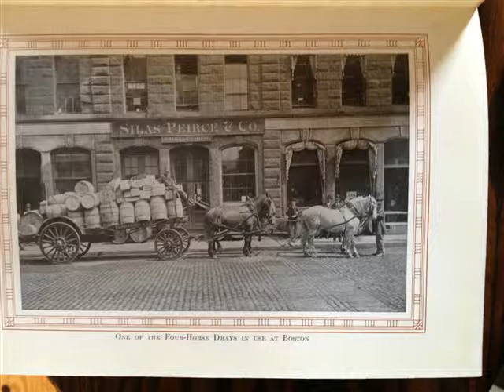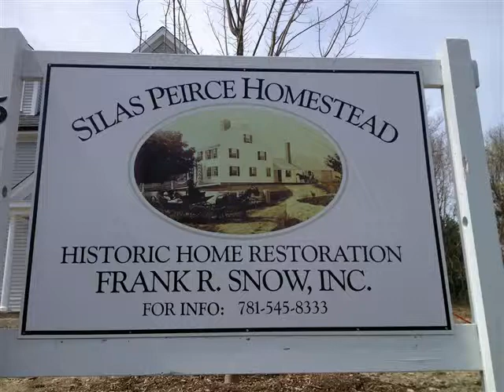Scituate Home For Sale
4 bedroom 3 1/2 bath with optional inlaw apartment
4300 square foot home. Brand new. still time to design your own kitchen. $979,000.00
Silas Peirce Homestead historic restoration...historic features preserved

543 Country Way   Scituate, MA